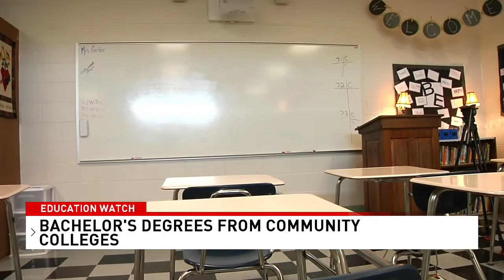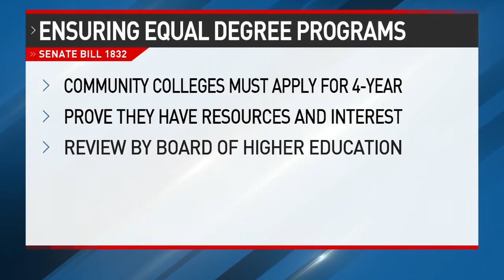Bill would let Illinois community colleges offer some bachelor's teaching degrees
Reporter: Jakob Emerson